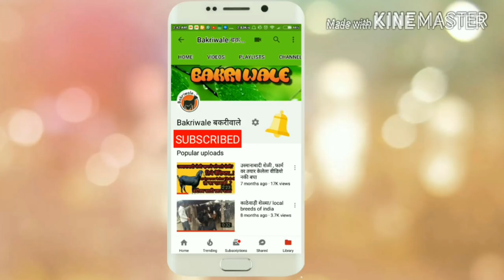शेवरी लागवड व माहिती थोडक्यात हा चारा बाराही महिने हा चार उपलब्ध होतो.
🌱🌱🌿 शेवरी 🌿🌱🌱
शेवरी हा द्विदल प्रकारातील हिरवा चारा आहे. हा चारा शेळ्यांसाठी अतिशय उपयुक्त आहे. बाराही महिने हा चार उपलब्ध होतो.
हा चारा बकरीचे लहान पिल्ल,गाई,म्हशी चे वासरे आवडिने खातात...

कुणाला बियाणे हवे असल्यास आमच्याकडे
भेटेल
संपूर्ण भारतात पाठवण्याची सुविधा.
90% + उगवण क्षमता असलेले दर्जेदार शेवरीचे बियाणे उपलब्ध आहे.
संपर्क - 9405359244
bakriwaleseeds

                         We are just goat lover and love those who love goat, bakriwale have a 50+ local breed goats, bakriwale are committed to bring all information on goat farming at one click. we write articles,make youtube vidio,blog on goat farming&farming industry we also give training on goat farming and farming related business to new framer  and we are social volunteers, working very deeply in the rural area of nashik, kalwan  to help the people in developing  business opportunities with the limited natural resources. High education, experience or veterinary under the guidance and we give information about goat farm as well as goat growth on one click. We also give genuine technical advice and guidance.

When did we start?

                                Founded in November 2014 bakriwale is located in nashik district in kalwan,india we are located 80 kms from nashik,the bakriwale farm is start with a dream to use the available resources and provide a self-dependent respectful life the rural people and guide them to breed the best livestock  to get maximum possible benefits from the limited  resources , number one goal of BAKRIWALE is helping  you find buyers and sellers of goat and goat related products in you nearest area in india and other part of world. Through our bakriwale application which is in work

Why we are difference than other ?

                            We always had a passion for animals, To achieve our goal we are functioning to design and organizing technical Seminars on goat farm , Goat farm do not biggest like our people in 10-12 lakh but the biggest business will than one day, Now bakriwale provide information about goat farming to farmer people,  we also sell goatfarming related Equipment like-nail cutter, castrations pakad,etc, also available all types of Fooder Seeds,Project Report, Consulting New Goat Farmer and  Website as well as Android application with start and I helps to new people in goat farming . if we will not have different kind of goat for selling then we refrence to good people for selling goat  whatever Do Not cheat you.